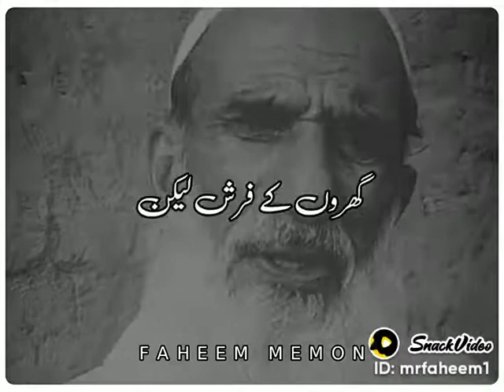Musalsal Dil Dharakty Ja Rahy Hen | Best BABA poetry